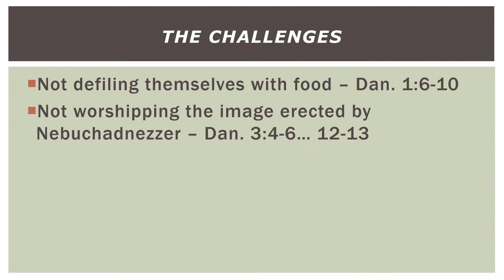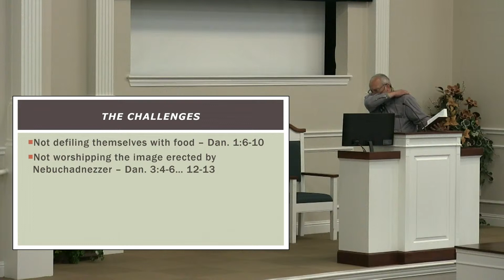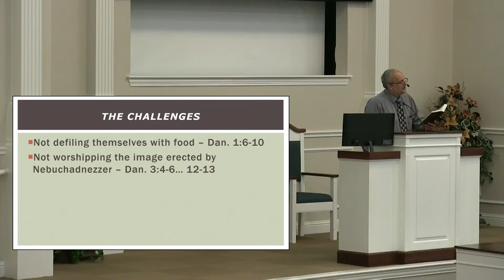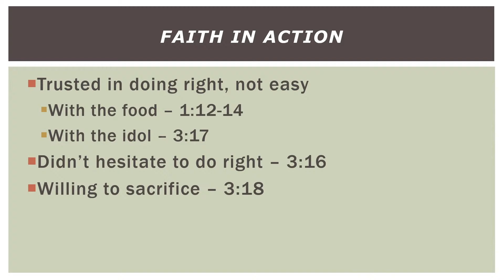Our God Will Deliver Us